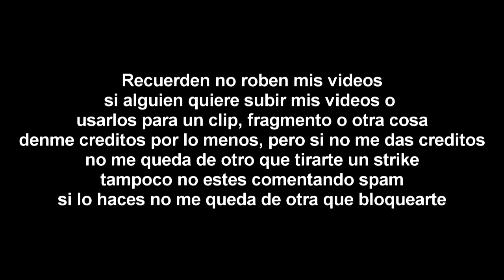[FALSO] Discovery Kids (Latinoamerica) hackea a Azteca Trece (Mexico, 2003)